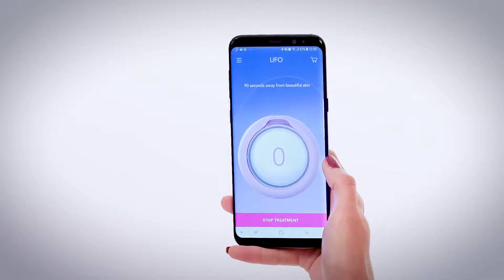Como usar a FOREO UFO | Skin Portugal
Neste vídeo, explica passo-a-passo como consegue usar uma FOREO UFO.